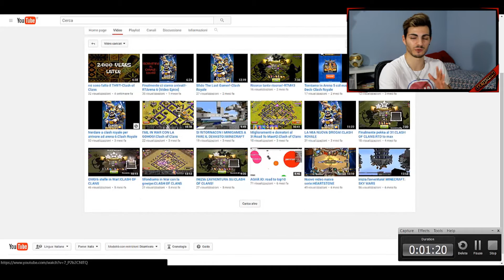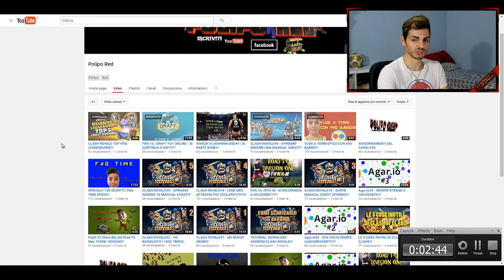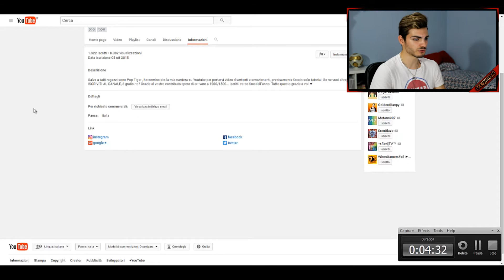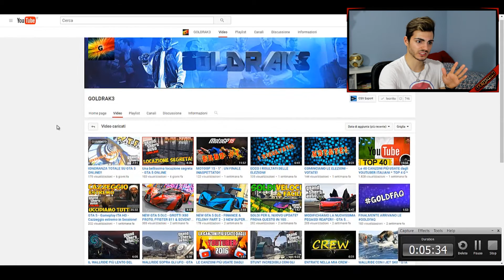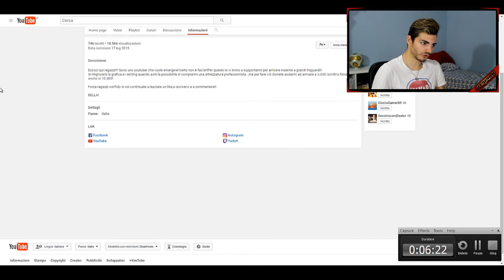TEMPO DI SPONSORIZZAZIONI #12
Bestioloni, se il video vi è piaciuto arriviamo a 30 LIKE e lasciate un COMMENTINO.